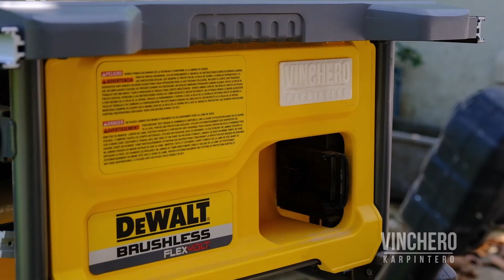Simple Bedside Station for Cellphone, Smartwatch and Glasses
Here's a quick build on how I made a simple bedside station for my cellphone, smartwatch and glasses.